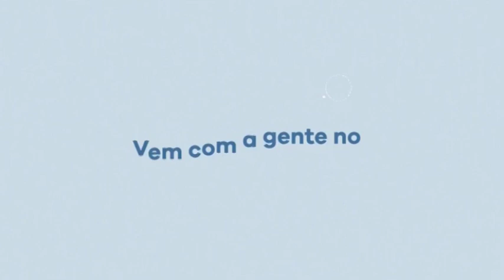Vivia aprisionada com medo de Deus e do que ele faria comigo se eu não fizesse a vontade dele.